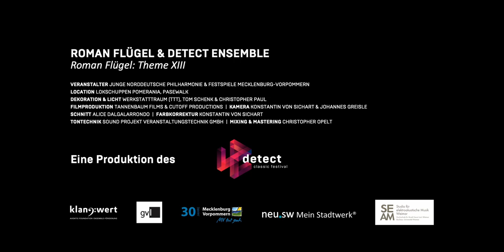Roman Flügel & Detect Ensemble - Theme XIII (live) | Detect Classic Sessions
Das neu gegründete Detect Ensemble hat sich unter der Leitung von Paulina Sofie Kiss gefunden, um den Kerngedanken des Detect Classic Festivals in einem Klangkörper zu verbinden. Sie experimentieren mit Instrumentalklängen - mal unverstärkt, mal mithilfe der unendlichen Möglichkeiten der elektronischen Klangerweiterung.
Roman Flügel wiederum lässt sich mit dem Detect Ensemble auf ein Experiment ein. Für die Detect Classic Session vertonte er mit den Musiker:innen einige seiner Tracks. Spitz die Ohren und begib Dich mit uns auf eine akustische Forschungsreise.

Mit den Detect Classic Sessions führen wir den Kerngedanken des Detect Classic Festivals weiter: Musiker:innen aus Klassik, Elektronik und Experimental treffen aufeinander, begegnen sich und dazwischen entsteht etwas Neues. Die Künstler:innen der Sessions sind live im Sommer 2021 auf dem Detect Classic Festival in Neubrandenburg zu sehen.

Musiker:innen:
Roman Flügel (Klavier)
Paulina Sofie Kiss (Viola, Synthesizer, FX)
Jasmin Hubert (Cello)
David Jedeck (Saxofon, Klarinette & Flöte)
Clemens Ohlendorf (Mallets & Schlagwerk)
Thomas Pfaffinger (Tuba)
Teresa Raff (Harfe)
Reto Weiche (E-Gitarre, nicht im Video)
Simon Höfele (Trompete, nicht im Video)

Stück:
Roman Flügel – Theme XIII (arr. Paulina Sofie Kiss)

Veranstalter: junge norddeutsche philharmonie & Festspiele Mecklenburg-Vorpommern
Location: Lokschuppen Pomerania e.V., Pasewalk
Dekoration & Licht: werkstatttraum (ttt), Tom Schenk & Christopher Paul
Filmproduktion: Tannenbaum Films & CUTOFF Productions
Kamera: Konstantin von Sichart & Johannes Greisle
Schnitt: Alice Dalgalarrondo // Farbkorrektur: Konstantin von Sichart
Tontechnik: Sound Projekt Veranstaltungstechnik GmbH
Mixing & Mastering: Christopher Opelt

Mit freundlicher Unterstützung von:
Ministerium für Bildung, Wissenschaft und Kultur Mecklenburg-Vorpommern
Aventis Foundation
Gesellschaft zur Verwertung von Leistungsschutzrechten
Landesmarketing – MV tut gut
Stadtwerke Neubrandenburg